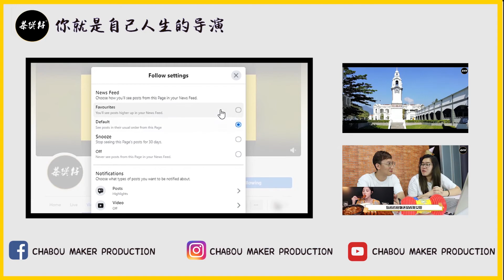马来西亚人也懂的广东话！🇲🇾五花梅花一开的下一句是什么？90后不懂00后的潮语？【茶煲Challenge EP12 part 2】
[茶煲Challenge]  Episode 12 Part 2

这个游戏是挑战90后 VS 00后的潮语和流行语。
⭐若你们还知道有什么潮语和流行语，可以在评论区comment让我们知道。